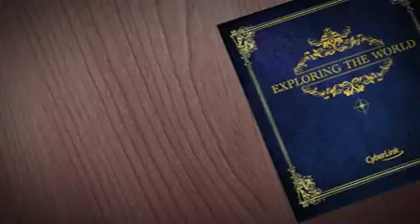Val Malene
Bel giro e primo video fatto...